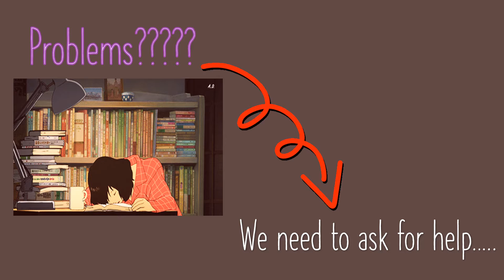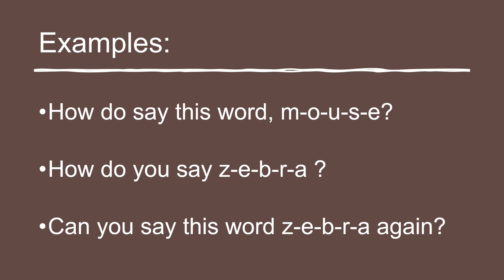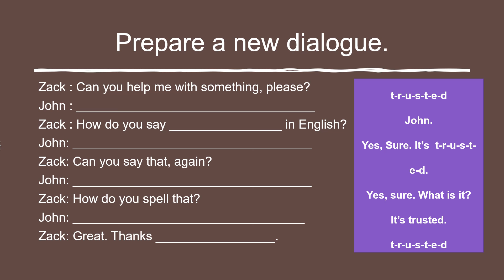Y5 Unit 4 Asking for help when you’re studying